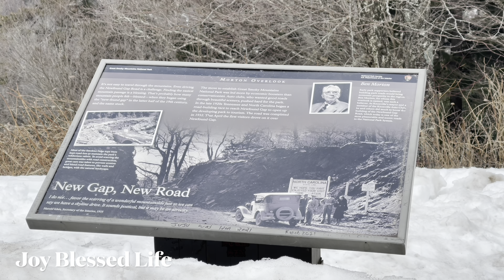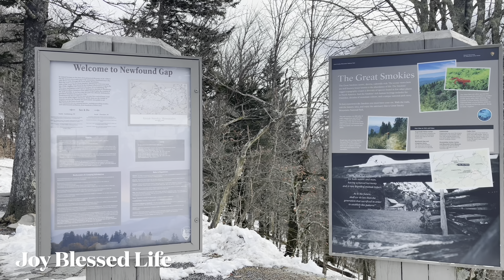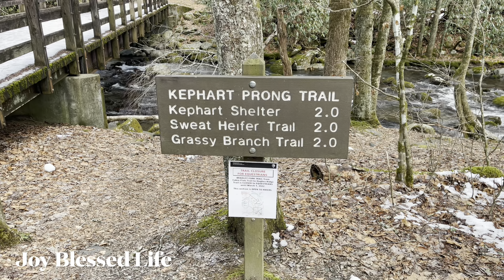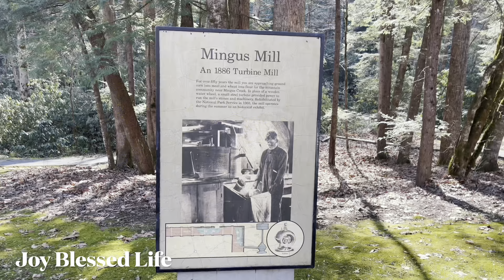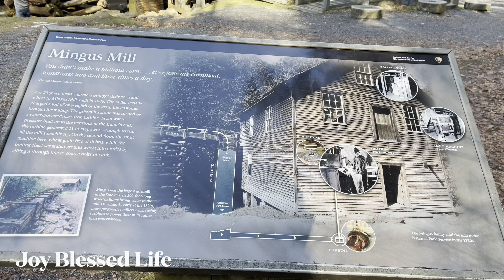Snowy Great Smoky Mountains & Mingus Mill in Winter ASMR Tennessee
Things to do in the Smoky Mountains / Pigeon Forge Tennessee / Gatlinburg Tennessee
we share asmrvideos as well because Joy is high functioning